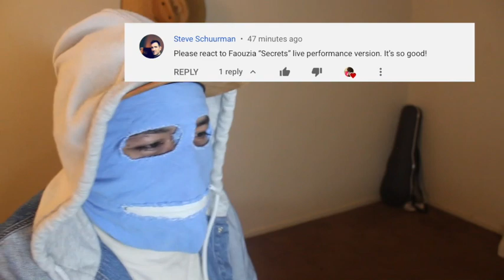Faouzia "Secrets" (Home Performance) Reaction | Faouzia Reation